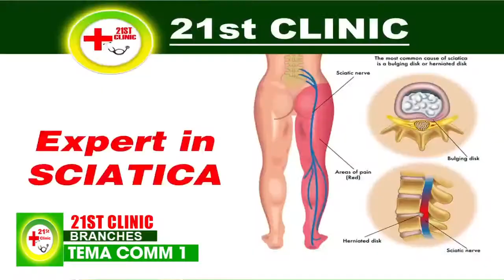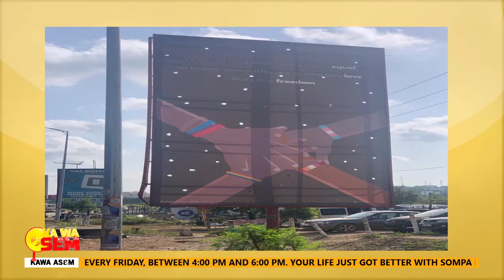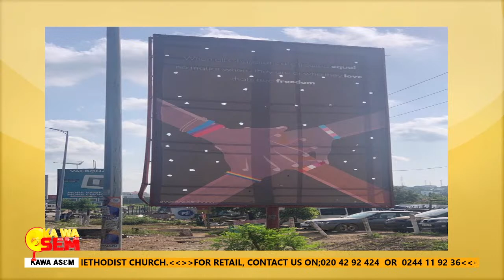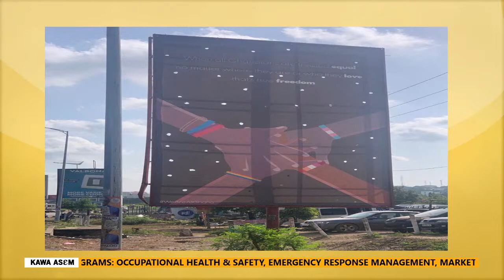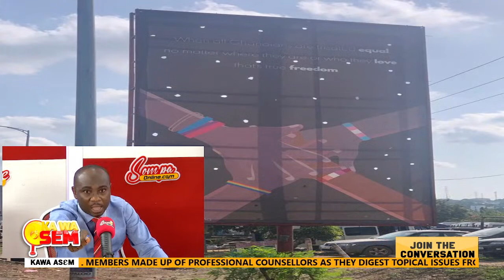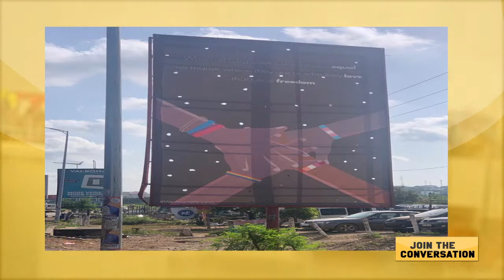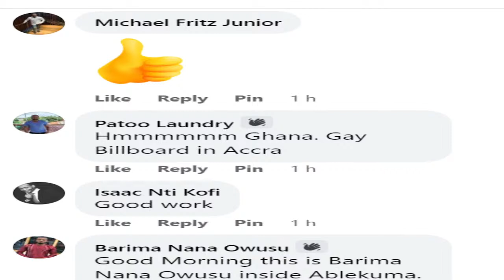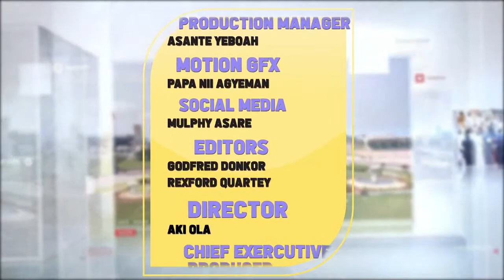KA WASEM WITH OMANHENE YAW ADU BOAKYE ON SOMPA FM/TV, (8-6-22)